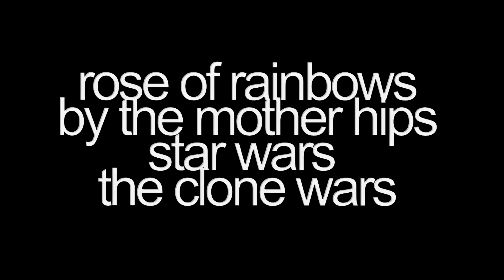rose of rainbows // star wars the clone wars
hey look! i'm not dead!

i've been thinking about editing this song for so long, and with clone wars season 7 coming soon i just HAD to get something out there. so please enjoy!

song: Rose of Rainbows by The Mother Hips
show: Star Wars The Clone Wars